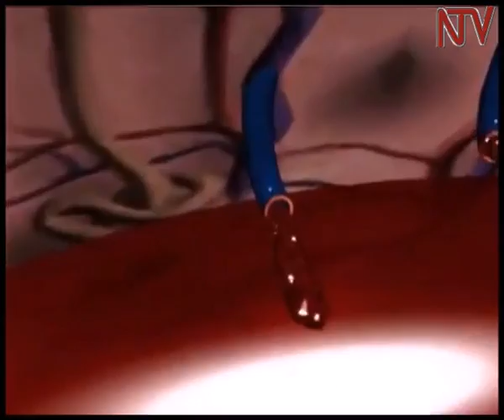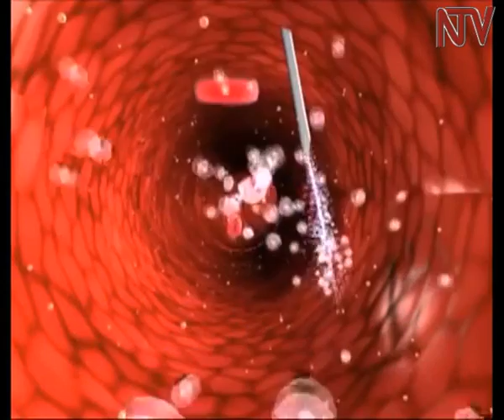Eby'obulamu: Obulwadde obukambwe obukumalamu omusaayi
Kyabulijjo omuntu okuvamu omusaayi ng’afunye obukosefu, naye abantu abamu bwebavamu omusaayi tegulekerawo. Abantu ekika kino baba n’obulwadde bwebayita Haemophilia.

Obulwadde buno bwa nsikirano era nga buleetebwa ng’omusaayi gw’omuntu tegukyasobola kukwata ekyandiyambye okutangira omusaayi okufuluma omungi singa omuntu aba abafunye obukosefu.